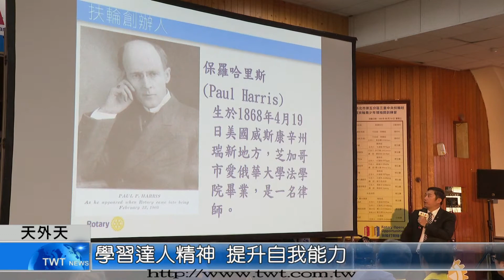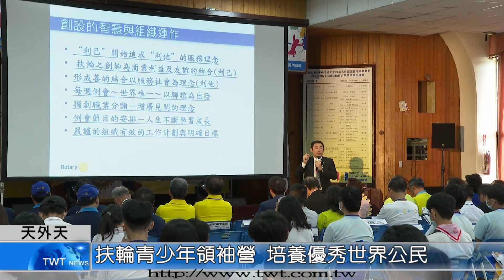天外天新聞1090824 11扶輪青少年領袖營 培養學子建立自信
國際扶輪社，扶輪青少年領袖獎，是專為青少年領袖量身訂作的領導計畫，每年的8到12月在全球各地展開，三重中央扶輪社在金山辦理二天一夜的訓練活動，安排領導、溝通、建立自信的訓練課程，有120位青少年領袖參與。